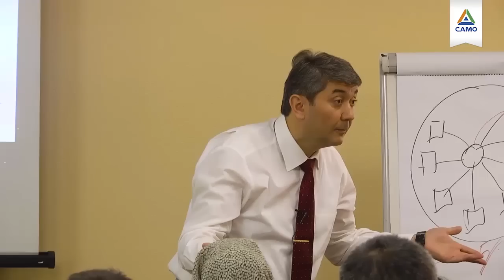«Я ТЕБЕ ДОВЕРЯЮ» ИЛИ БИЗНЕС ИЗ РОДСТВЕННИКОВ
7Раньше я работал на уровне доверия. Меня всегда подводили. Внимание: когда бизнесмен работает на уровне доверия? Когда у бизнесмена умственная лень, непонимание работы и нехватка знаний. Он начинает прикрываться уровнем доверия. Ищет того, кому он доверяет. Пытается создать кланское управление из родственников. Приглашает тех, кого знает: «По крайней мере, я тебе доверяю». Лишь бы место было занято. А способен тот ли нет, один Всевышний знает.

Посмотрите на свои руки. Ваши ногти растут каждую секунду. Так же и волосы. Тогда почему мозги не растут? Основа жизни – беспрерывный рост. Даже кости обновляются до 7 раз. Ваш скелет! Получается, сама основа жизни в обновлении. Как только этот процесс прекратится, Вы умрете. Получается, Вы тоже должны постоянно развиваться. Супер! Ногти растут, мозги должны тоже расти.

Что такое коммуникация? Дорогие мои, коммуникация происходит там, где Вас поняли. Не там, где Вы сказали. Мало ли, что Вы сказали. Коммуникация состоялась там, где вас поняли. Часто говорят: ну я же ему объяснил, отправил. Поняли ли Вас – вот это важнее. Проверили ли Вы, что Вас поняли? Поняли ли Вас так, чтобы мы получили ожидаемый результат. Мы думаем, что нас поняли так, как мы сказали. Вы знаете, когда рисунок художника будет похож точь-в-точь? Когда он хорошо поймет картинку. Также надо выбрать правильный канал донесения. В этом жизнь руководителя. У него в голове рождается идея. Он приходит и объясняет сотруднику. Но пока Вы сами не отточите свою мысль, Вас не поймут.

А Вы еще работаете на уровне доверия?